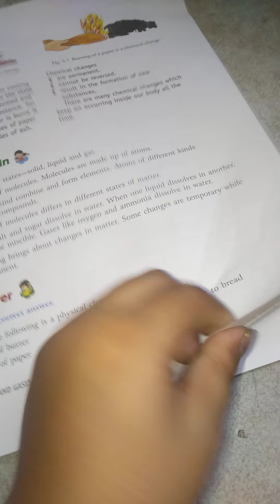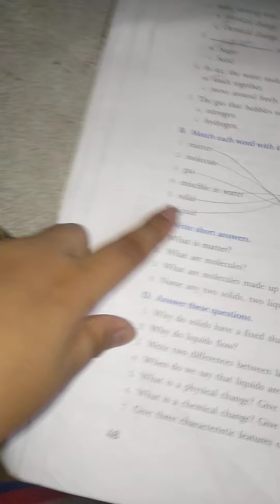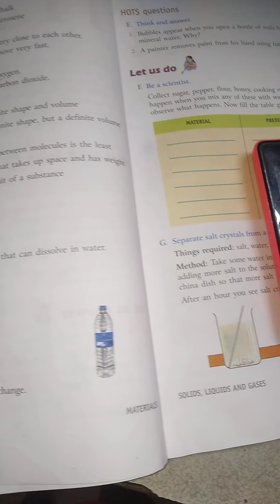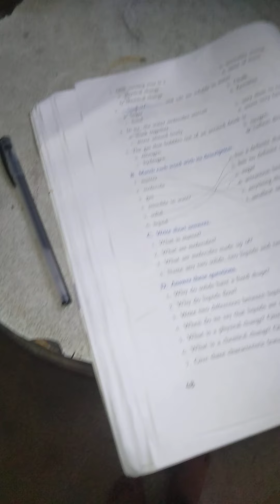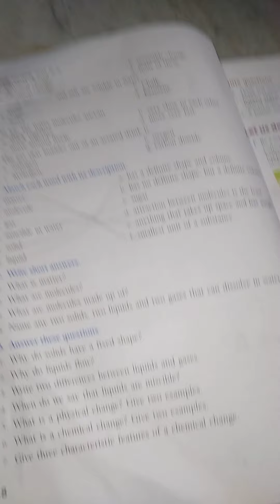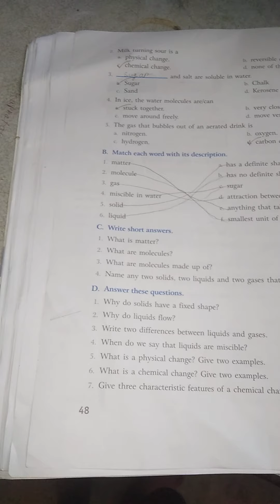Notes of 🚕solid,🥃 liquid and gases